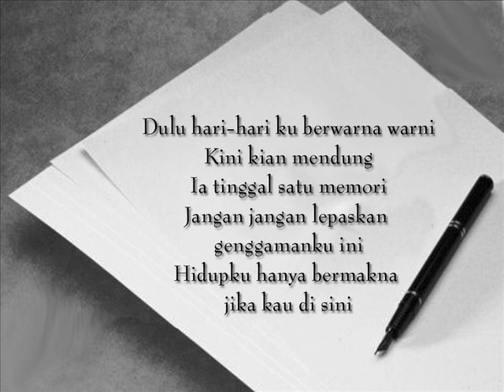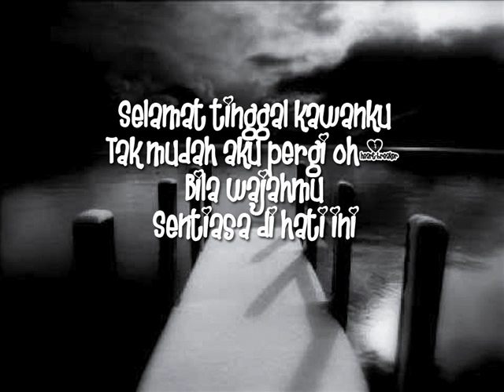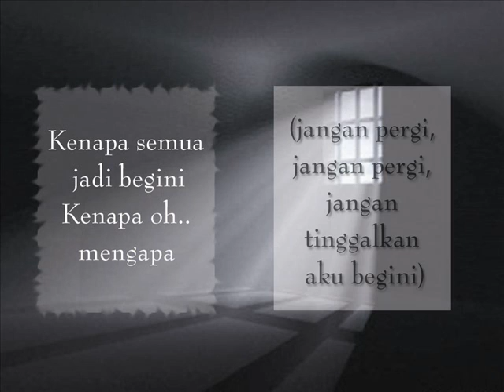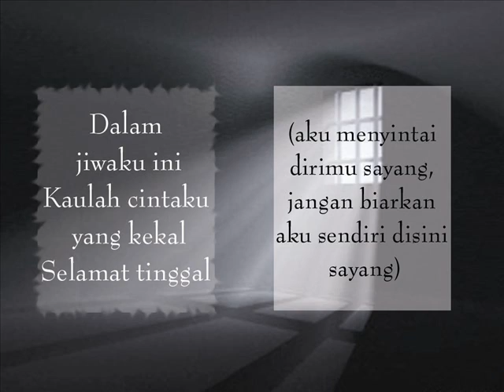SELAMAT TINGGAL~ zizan feat dina~